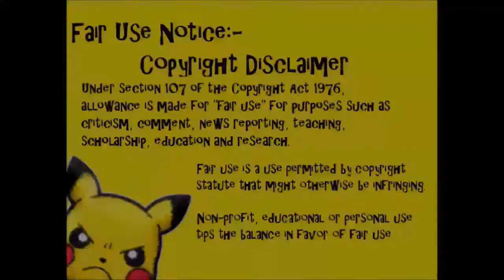Pikas Workshop - Armourfast T-34-76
Another WW2 era tank kit gets the Pika treatment.